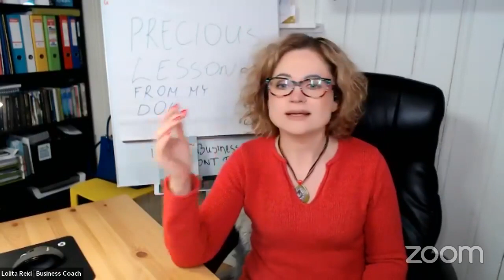07. Episode #07 I am Grateful For You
This week's quote:
'I am grateful for every moment I spend with you as every single moment is a precious gift.'
Inspired Action:
Every day connect with at least one person and say to him or her: I am grateful for you, because.
If you would like to purchase a hard copy of our book, please visit the pages below:
With Love and Appreciation,
Lolita